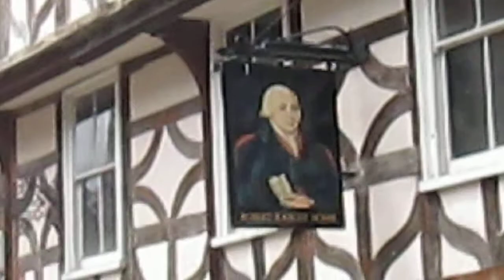16 06 17 ROBERT RAIKES INTERCESSION, GLOUCESTER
From this house came the founder of the Sunday School Movement Robert Raikes. What an absurdity that his house should now be a pub!

How different is the decadence of today's political correctness  to that of the heart of Roberts Raikes to train children up in the nurture of the Lord.

Through Brian Mason came the Lord's heart to enable children to be educated not in the falsehoods of modern education but in the true Word of Almighty God.